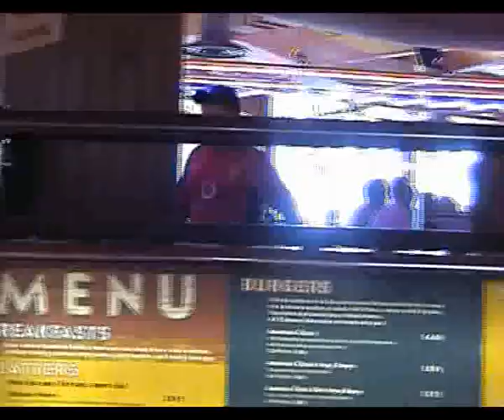Devon Cliffs 2003 0 02